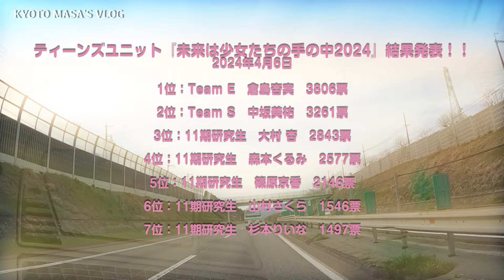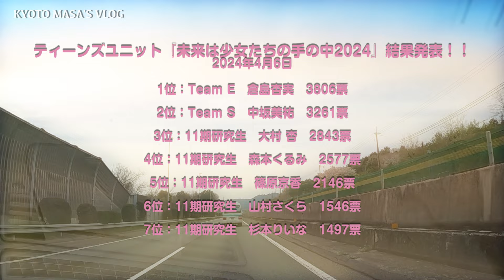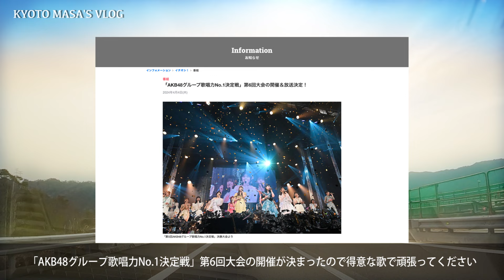SKE48 ティーンズユニット2024結果発表を受けて Kyoto-masa's vlog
SKE48 33rd カップリング　ティーンズユニット結果発表がされました。
これからのご活躍に期待いたします！

SKE切り抜き動画については下記アカウントにて公開しております。
よろしければ皆さんご登録お願いいたします。